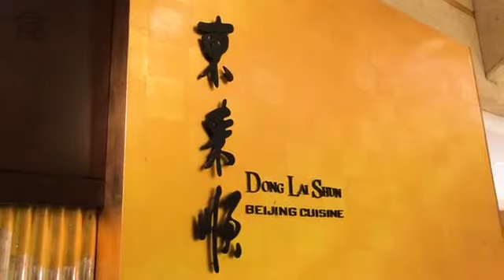【尖沙咀淮陽菜】尖沙咀酒店新推醒神酸辣菜 酸湯羊肉/酸辣蟹肉煲/柚子雞冷麵